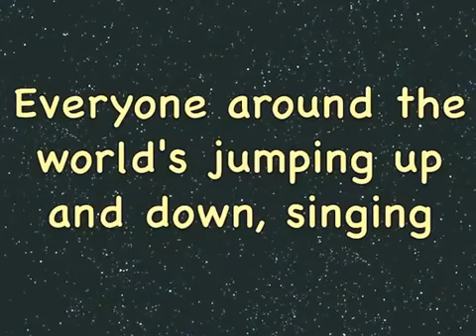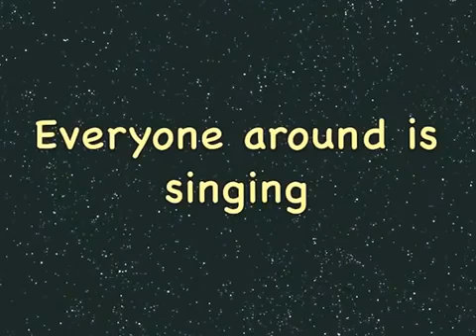Happy New Year Song na, na, na, na, na